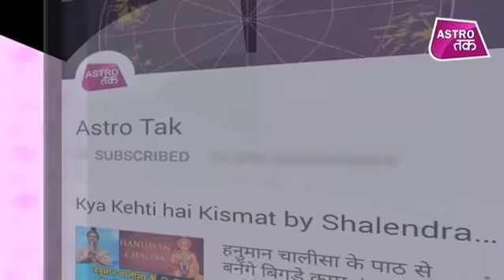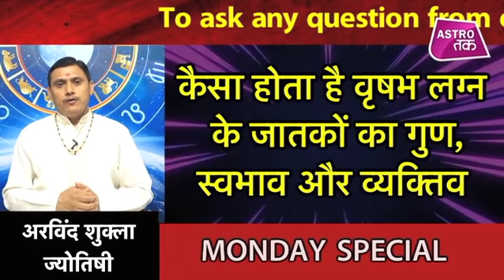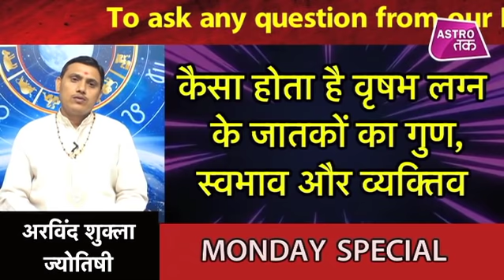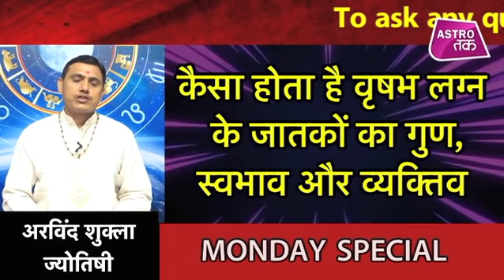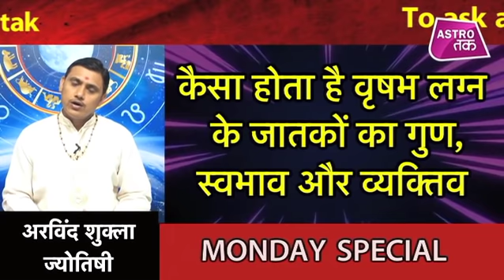कैसा होता है वृषभ लग्न के जातकों का गुण, स्वभाव और व्यक्तिव? | Arvind Shukla | Astro Tak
ज्योतिर्विद अरविंद शुक्ला से जानिए कैसा होता है वृषभ लग्न के जातकों का गुण, स्वभाव और व्यक्तिव?